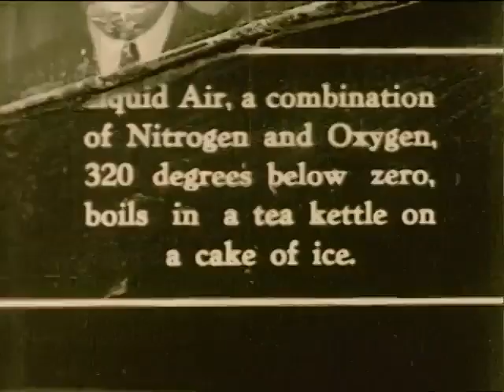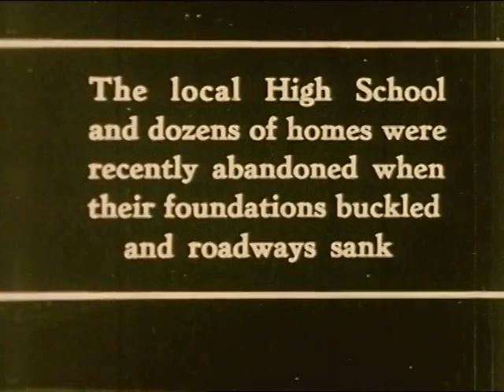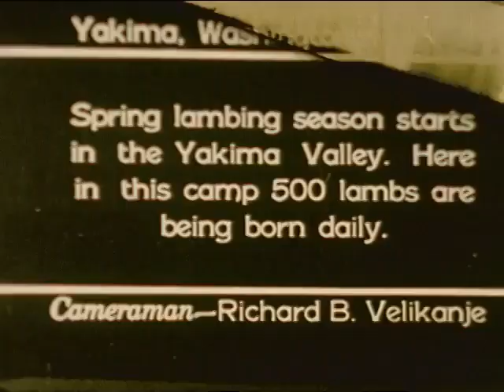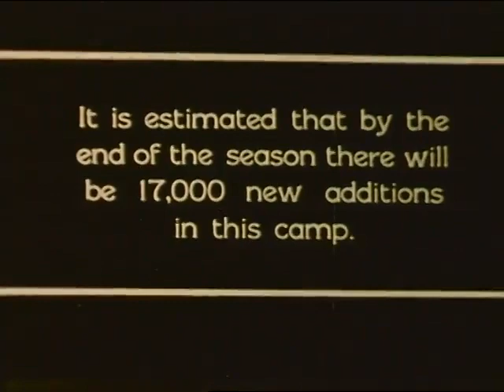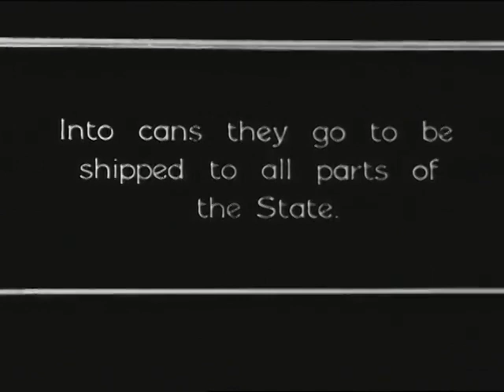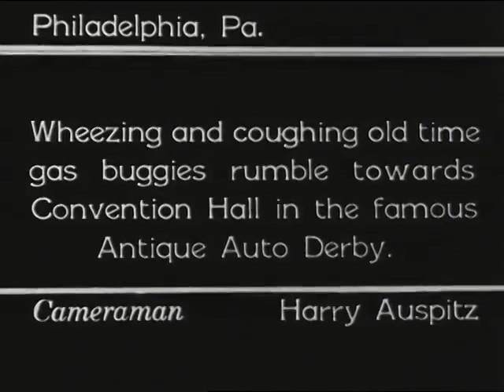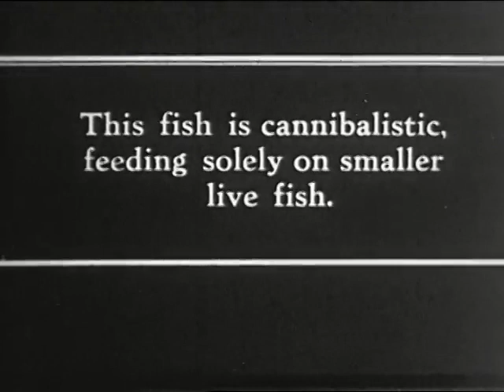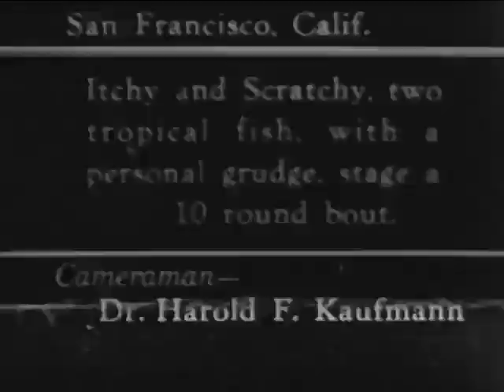Oddities Screen Magazine (1930)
Film about strange oddities.